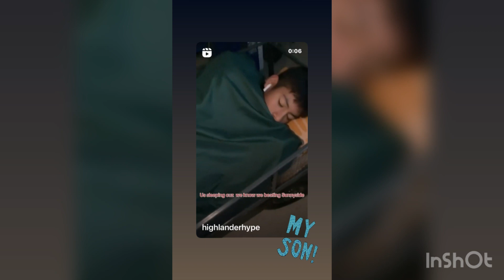2023.10.18 Kobra 11’s Baseball ⚾️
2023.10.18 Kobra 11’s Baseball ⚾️